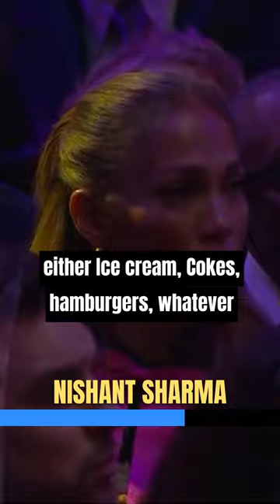If you really LOVE something- Michael Jordan l Kobe Bryant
Michael Jordan Speech: Tribute to Kobe Bryant
Watch this famous Michael Jordan Speech. Michael Jordan pays tribute to Kobe Bryant and gives us an intimate look at their relationship at his memorial with a touching, heartbreaking, and beautiful speech. He compared their bond to brotherhood in a tearful tribute to the late Lakers legend. Jordan played 15 seasons in the NBA, winning six championships with the Chicago Bulls.

Michael Jeffrey Jordan, also known by his initials MJ, is an American businessman and former professional basketball player. His biography on the official NBA website states: "By acclamation, Michael Jordan is the greatest basketball player of all time."

This content doesn't belong to this channel, it is edited and shared only for the purpose of awareness, and if the content OWNERS (visual/audio) of this content have any issues, we request you to directly message this page thus we sort out the outcome.